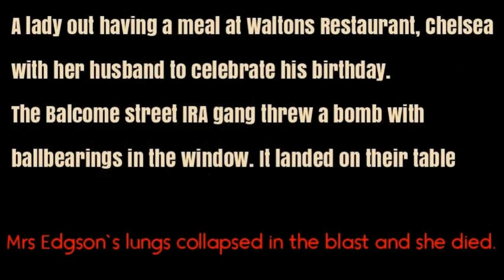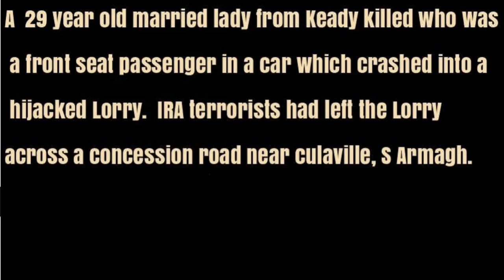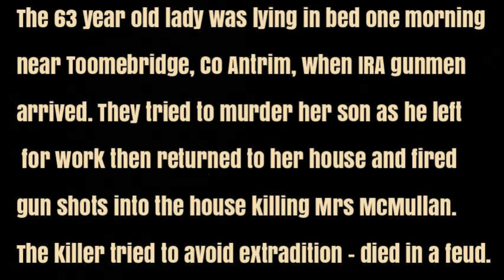Women and the PIRA Part 2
Video recalling some women murdered by irish republican terrorists (IRA)